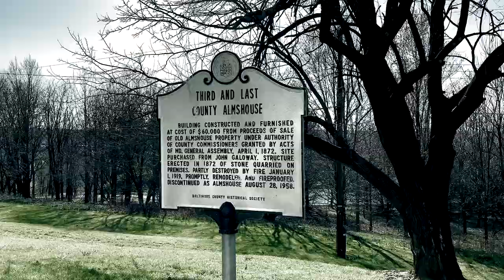The Third and Last Almshouse | Cinematic | shot on iPhone 12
The Baltimore County Almshouse also known as the third and last Almshouse was built in April 1, 1872 on land purchased from Dr. John Galoway who also served as one of the Almshouse's early physicians. It officially opened in 1874 as public home for the county's indigent, elderly and infirm residents. It was closed in August 28, 1958.

The Almshouse and its predecessors were the ancestors of today’s nursing homes, mental health hospitals, homeless shelters, and other social services and health care facilities. After Baltimore City and County separated in 1851, the County took over one of two original almshouses that had served Baltimore: Calverton, founded in 1819. The County sold the aging Calverton facility in the 1870s and built a new almshouse farther north. Originally called the Upland Home, the third and final almshouse is now known simply as “the Almshouse.”

The almshouse is located in Cockeysville, MD in Baltimore County. it's exact address is 9811  Van Buren Lane, Cockeysville, MD 21030.

Reference: Historical Society of Baltimore County
                    The Historical Marker Database

             We Were Once Kings by Silent Partner